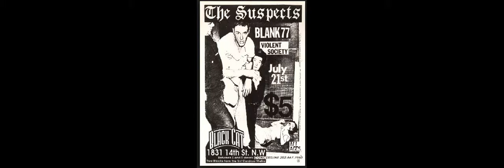My Video and Guitar Cover Of Blank 77 - I Wanna To Be A Punk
the video and guitar recorded in this song is mine.